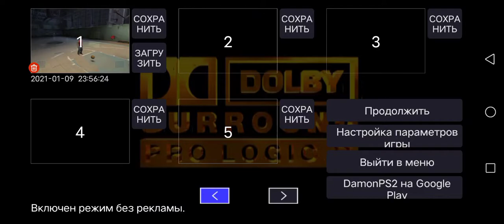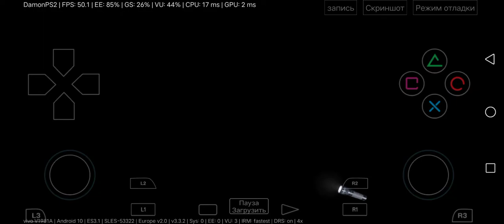Obscure,Damon PS2,Snapdragon 865